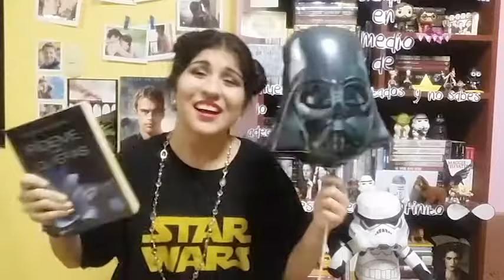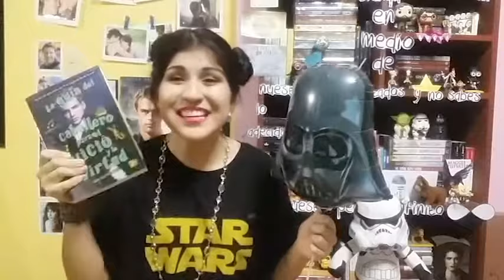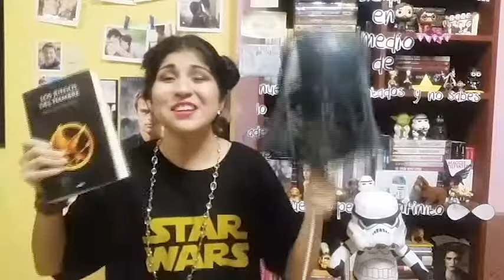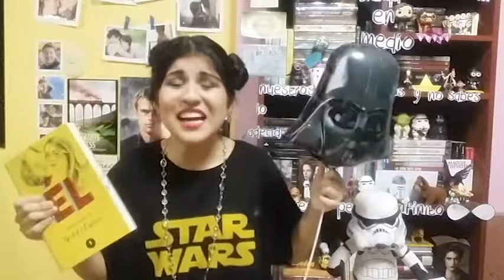¡Star Wars book tag! | ¡Qué la Fuerza te acompañe!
Hola♥ ¡Hoy les traigo el book tag de Star Wars! Me encanta Star Wars, soy una orgullosa padawan y no podía esperar por compartir este vídeo con ustedes*-* Ha sido uno de los más especiales que he ehcho para el canal.

No se olviden dejarme en los comentarios sus opiniones, si les gustaron los libros que elegí, que hubieran elegido ustedes, si les gusta Star Wars, cuál es su película favorita, cuál es su personaje favorito, lo que ustedes quieran…Ya saben que yo me suuuper emociono cuando veo sus comentarios☻

Vi este book tag por primera vez en el canal de “Elisabeth Paige”, aquí les dejo su vídeo para que lo chequeen:

Datitos:
♥ Mi personaje favorito de Star Wars es Obi-Wan Kenobi, y mis películas favoritas son el episodio VI: Una Nueva Esperanza, y el episodio II: La Venganza de los Sith.
♥Aunque sea una opinión suuuuper impopular, lo tengo que decir…prefiero las precuelas que la trilogía original .-.
♥ No tienen ni idea de lo mucho que me duelen las piernas, levantar tanto peso en el gym no fue una buena idea, después de todo…
♥Empecé mi maratón de películas nominadas al Oscar con “Un Jefe en pañales” y “Coco”. Y, debo admitir, que es obvio porque la película de Pixar ha sido aclamada mundialmente; es bellísima visualmente, emotiva y con un guion maravilloso.
♥ El polo que me puse es el de mi mamá, por eso me quedaba un tantito gigante…pero, es que ese polo realmente me encanta.
♥Estoy leyendo 3 libros a la vez esta semana…en serio, ternuritas, ¡no tengo ni idea de cómo lo he logrado!
♥Muero por ir a la playa. ¡Mi cuerpo lo pide!

Ustedes me ven en el siguiente vídeo y yo los veo en los comentarios. Adiosito♥